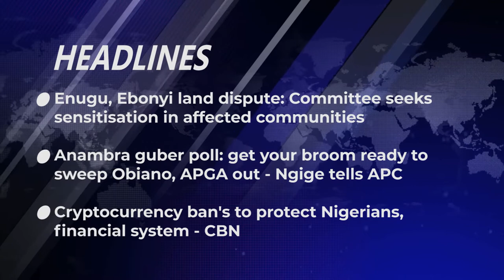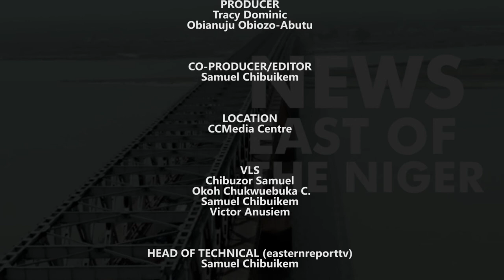NEWS: Enugu, Ebonyi land dispute: Committee seeks sensitization in affected communities.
Highlights:
1. Enugu, Ebonyi land dispute: Committee seeks sensitization in affected communities.
2. Anambra guber poll: Get your broom ready to sweep Obiano, APGA out- Ngige tells APC.
Cryptocurrency ban's to protect Nigerians, financial system-CBN